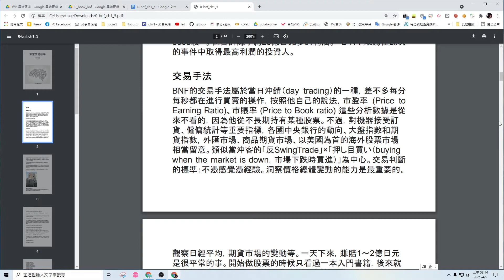（pubu）東京交易故事影音版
●請版主喝咖啡即可取得影片完整版: (您溫暖的支持是版主繼續努力的動力)(第一話: NT.50; 第二話: NT.50; 第三話: NT.100)